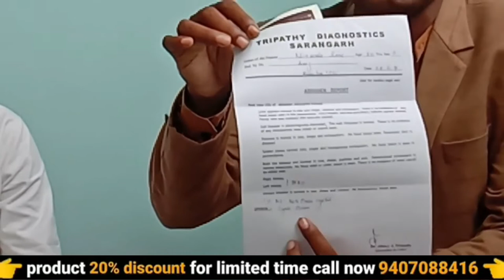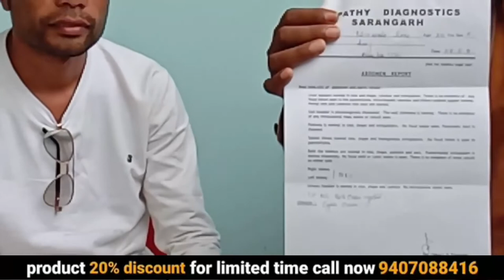bachedani me gathan ka ilaj | bachedani problem in hindi | fibroid uterus | ayurvedic medicine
bachedani me gathan ka ilaj | bachedani problem in hindi | fibroid uterus | ayurvedic medicine | awpl result | 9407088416

your query :-
ayurvedic
ayurvedic treatment
ayurvedic medicine
ayurvedic tips
ayurveda
awpl result
Swami Ramdev
bachedani me gathan ka ilaj
bachedani problem in hindi
fibroid uterus
bachedani bahar aana
bachedani me ganth
ovary me ganth ka ilaaj
ovary ki ganth ki dava
garbhashay nikalne ke baad kya hota hai
pcod
uterus infection
uterus operation
uterus removal
uterus fibroid treatment
uterus problems
ovary
ovary pain
pcos